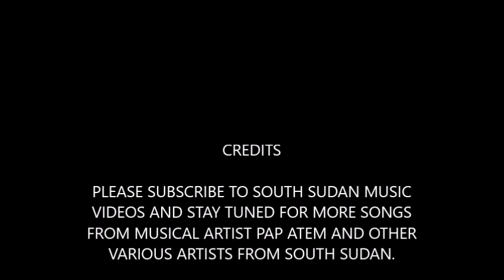MABOK AYUEL KUOL ~BY PAP ATEM